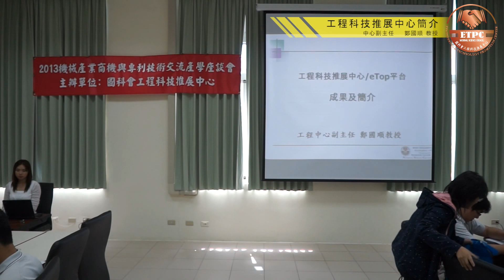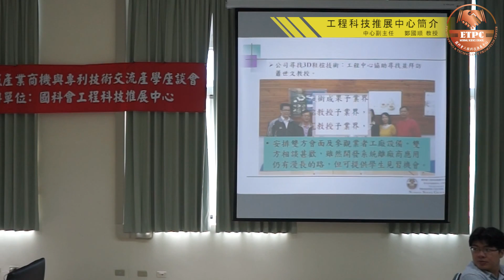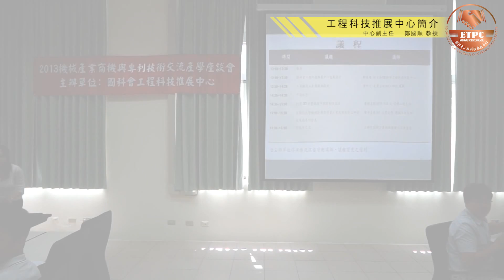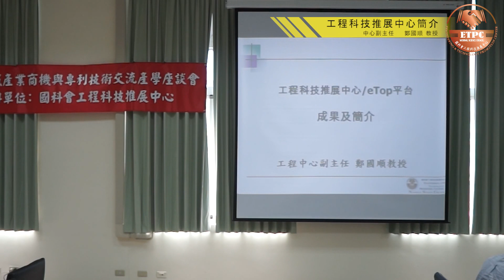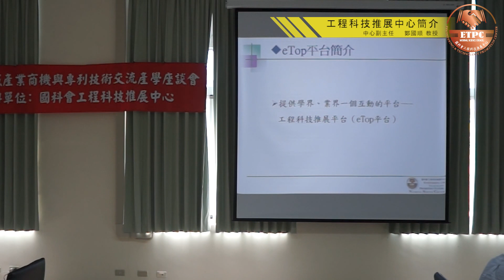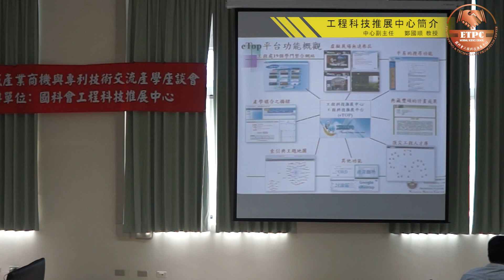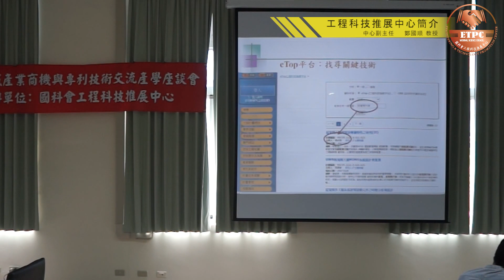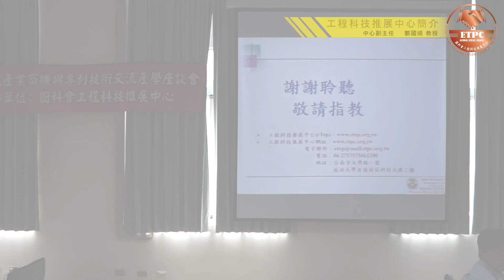工程科技推展中心成果簡介